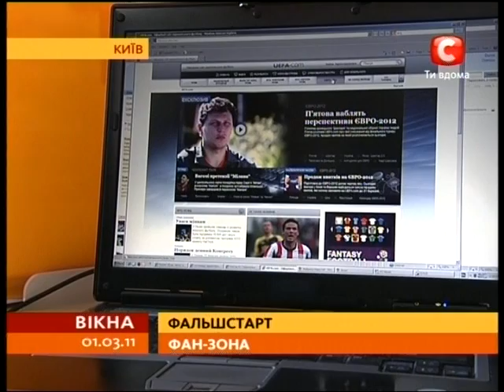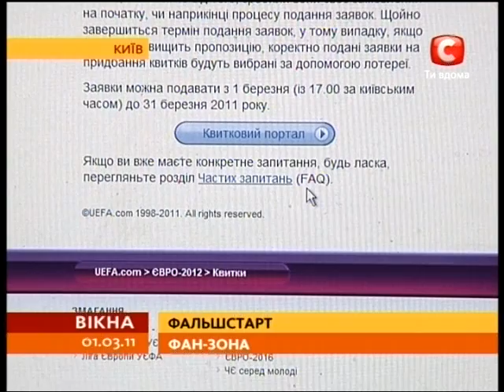Билеты к Евро-2012 пока не продаются